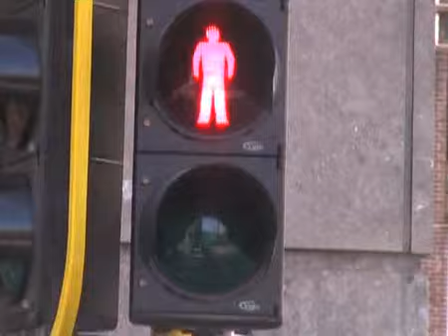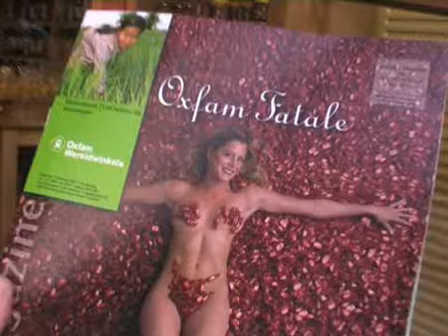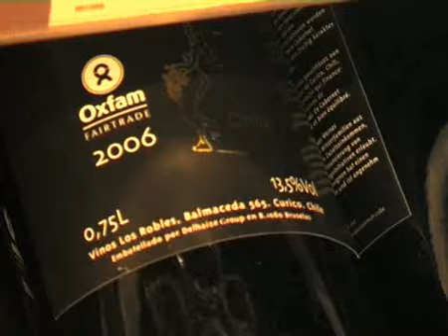Oxfam Fair Trade in Antwerp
A video made for English class in my first year of journalism.It concerns Oxfam and its fair trade policy...